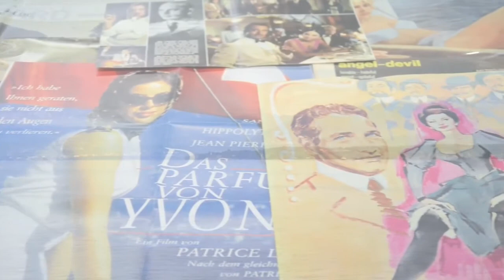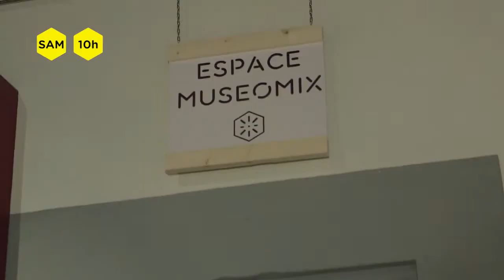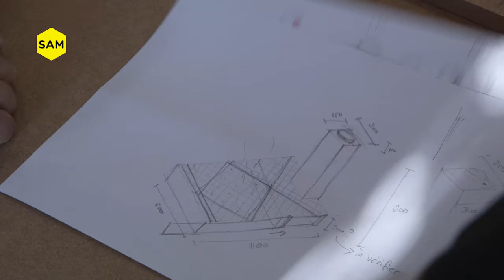Museomix Nyon 2016 - Samedi